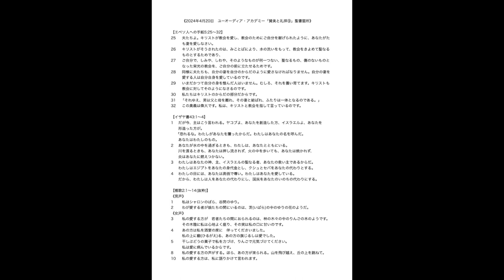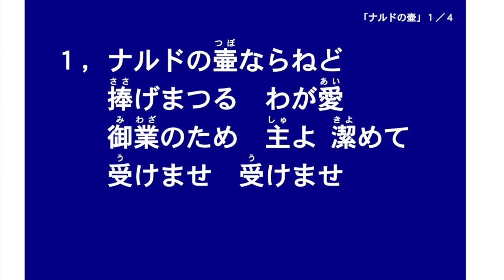ユーオーディア・アカデミー「賛美と礼拝 第９回」ダイジェスト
聖書は賛美の記事で満ちています。そもそも人は神を賛美するために創造されたのです（ヨハネ黙示録4:11）。バーニ・マーシュ師の名著『賛美と礼拝』をテキストに、皆様とご一緒に賛美について学んでいきましょう！
〈担当：柳瀬洋〉

受講料 2,500円
「賛美と礼拝　第９回」フルサイズの授業動画をお送りします。
先生にご質問がある場合もこちらからお送りください。

〒154-0024　東京都世田谷区三軒茶屋2-19-15-B1